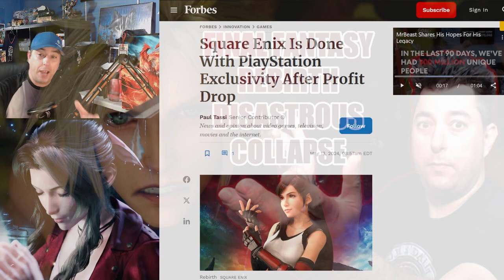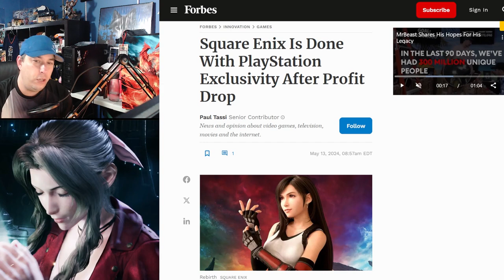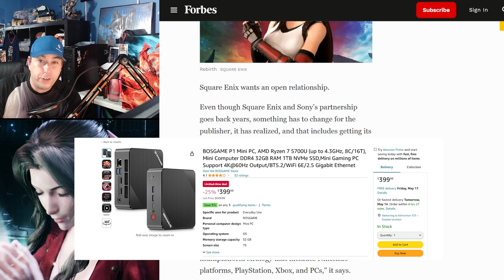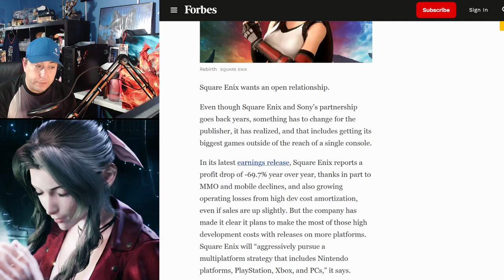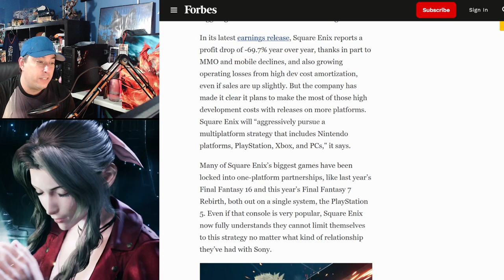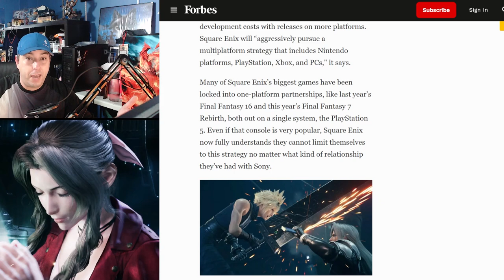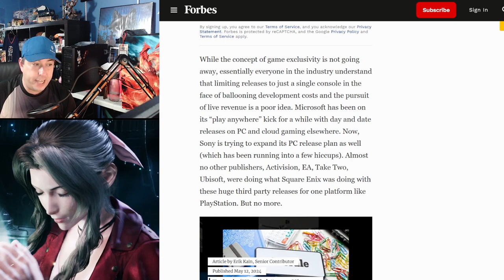NO HOPE Left For SONY As Square-Enix CANCELS Exclusivity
Square-Enix Says no more exclusivity for Sony for their games after reporting a nearly 70%  loss in profits. Final Fantasy IP could not save it.